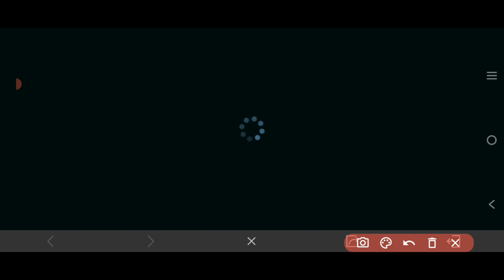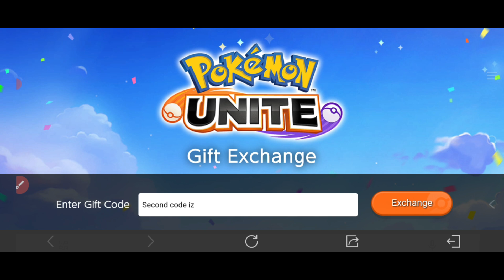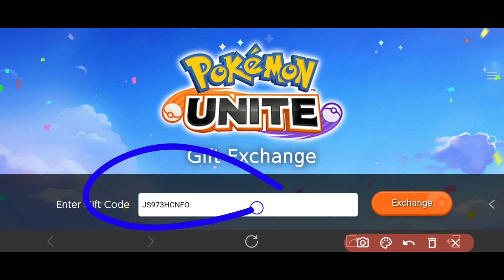😻NEW CODES!!😻 POKEMON UNITE GIFT CODES 2024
Welcome guys with new latest codes pokemon unite. I'm going to show working codes 2024 for Pokemon unite.

1 - pokemon unite gift codes 2024
2 - pokemon unite gift codes
3 - pokemon unite codes
4 - pokemon unite new codes
5 - pokemon unite gift codes 2024 new
6 - pokemon unite gift exchange codes
7 - pokemon unite codes 2024
8 - pokemon unite new gift codes
9 - pokemon unite
0 - pokemon unite codes 2024 new